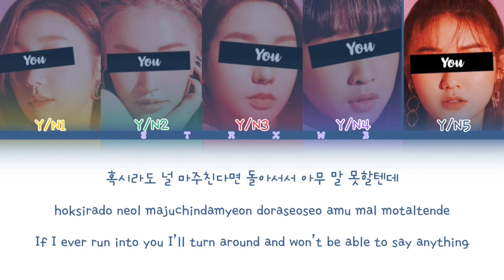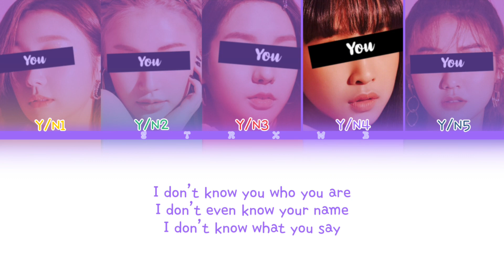[Your Girl Group] HUSH - Apink (5 Members) || Color Coded Lyrics (Han/Rom/Eng)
[REQUEST by I'M SUNSHINE]

• Artist: Apink
• Song: HUSH
• Album: UNE ANNEE
• Release: May 9, 2012
• Members: Chorong, Bomi, Eunji, Naeun(Former Member), Yukyung(Former Member), Namjoo & Hayoung

Han: 1HoonIcetea Regular
Rom: 1HoonIcetea Regular
Eng: 1HoonIcetea Regular
Line Distribution:
Y/N2: 35.76
Y/N3: 24.80
Y/N5: 19.97
Y/N1: 18.78
Y/N4: 18.73

Idols in the pictures: SECRET NUMBER
You can check about requests!

BTS, ENHYPEN, TXT, TREASURE, STRAY KIDS, &TEAM, NCT DREAM, 8TURN, ZB1, XDINARY HEROES, BOYNEXTDOOR, THE BOYZ, EVNNE
IU, Somi, Chungha, Sunmi, Kwon Eunbi, Choi Yena, Lee Chaeyeon, Jo Yuri, Solar, Hwasa
KARD